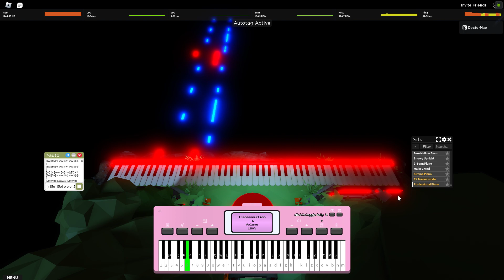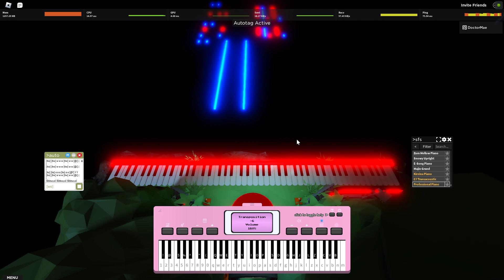the imperial march [again]